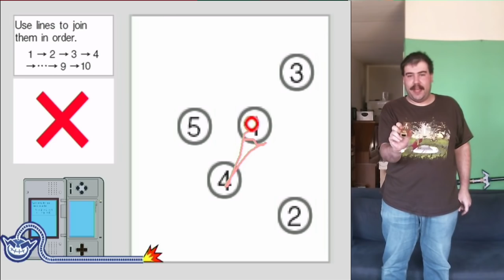Let's Play Wario Ware Smooth Moves - #9 - Let's Play ALLES!!!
Mario, Pikmin, Zelda, Animal Crossing DE LIJST HOUD NIET OP!!!